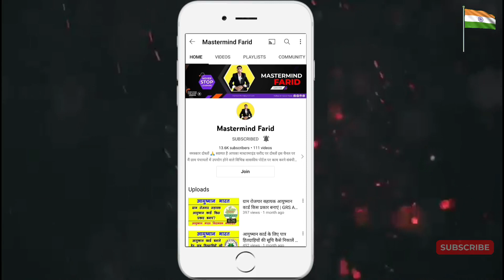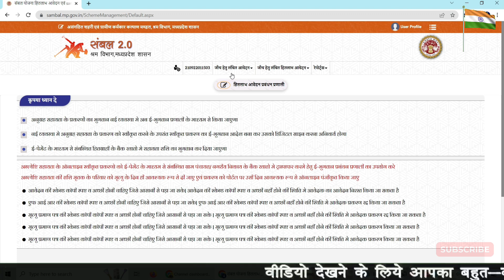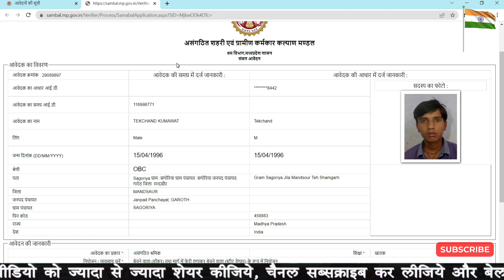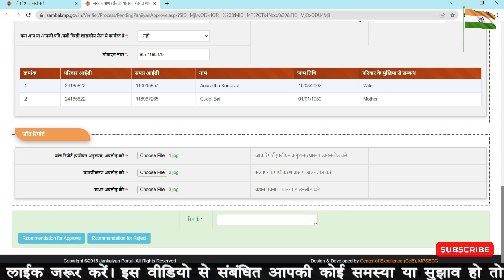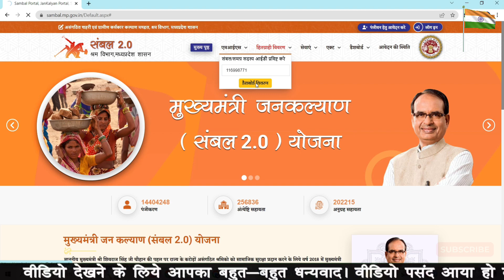संबल 2.0 सत्यापन | sambal 2.0 satyapan | sambal 2.0 satyapan kaise kare? | Sambal 2.0 Verification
sambal 2.0 card kaise banaye | sambal 2.0 | sambal 2.0 satyapan | sambal 2.0 panjiyan kaise kare

--- Farid Mansuri ---